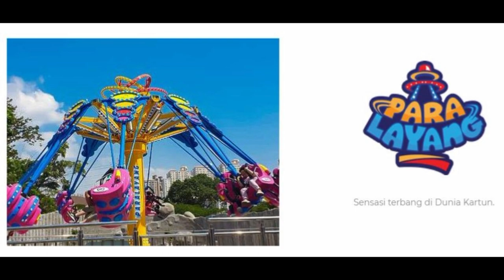[TravelVlog] Sensasi Wahana Paralayang di Dunia Kartun DUFAN 2019